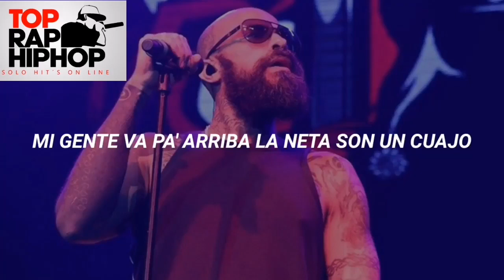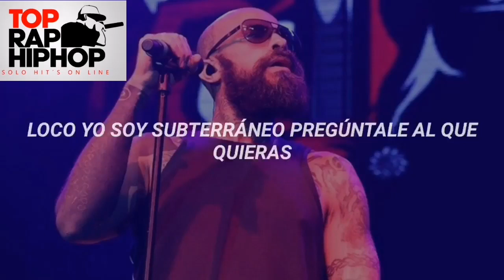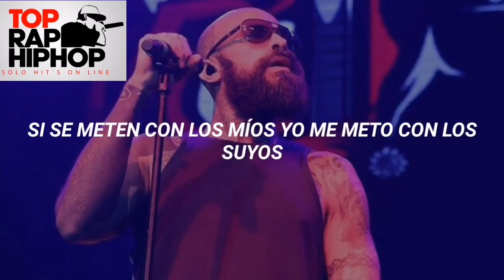Cartel De Santa Escucha & Aprende Con Letra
Babilonia Records _ El Babo Cartel De Santa